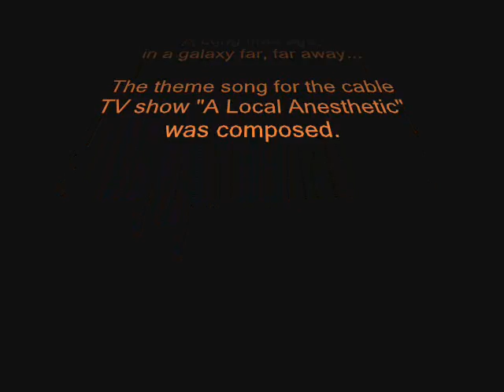A Local Anesthetic